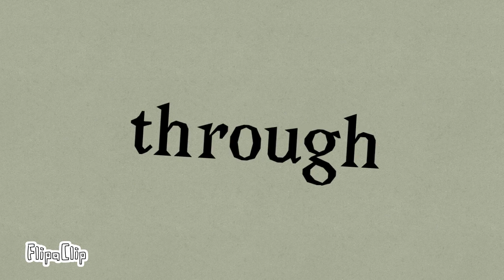oh no!! (animation) original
AYE.
oh no, I've got a disease.
walk around in ur neighborhood spreadin all my fleas.
everybodys like "what you got"
I'm like "I got STDs"
they like "you so fucked up, I'mma call the police".
like no---

anyways I'm tired byeeee